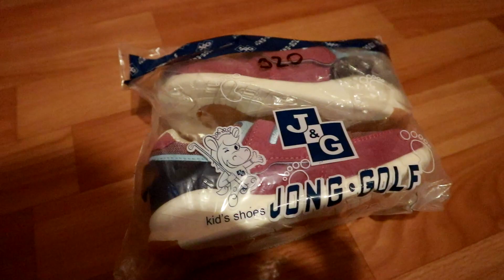VLOG Жизнь на даче